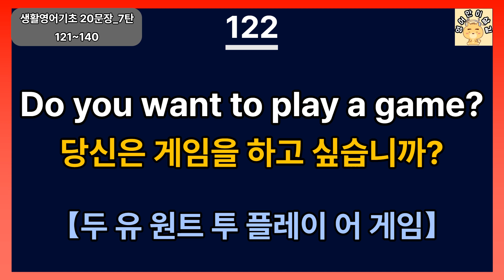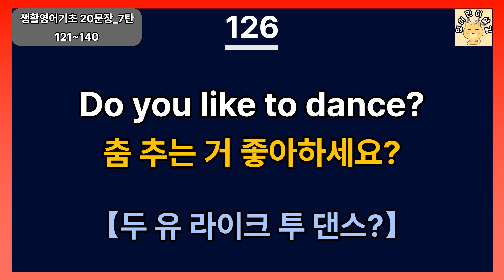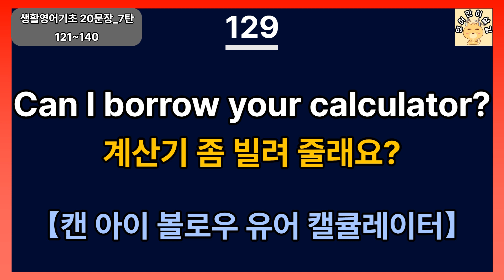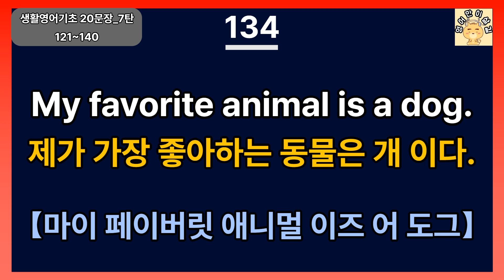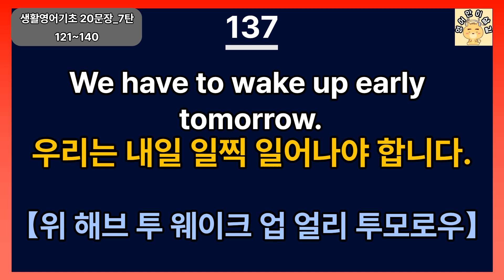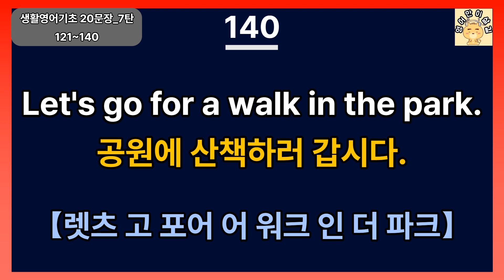[기초생활영어 20문장_#7] ┃No.121~140┃틀어만 놓으세요! ┃영어가 들려요!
기초생활영어 7탄 20문장을 소개합니다. 【No.121~140】(더보기를 눌러 주세요)

√ 외국인이 자주 사용하는 기초생활영어 입니다.
   매일 반복 듣기를 통해 원어민과 대화가 가능해 집니다.
   영상은 4번 반복 됩니다.

√ 외우지 마시고 듣기만 하세요!
   영어가 재미 있어 집니다. ^~^

√ 앞으로도 좋은 영상으로 찾아 뵙겠습니다.

영상제작은 Vrew 프로그램 이용하여 제작하였습니다.